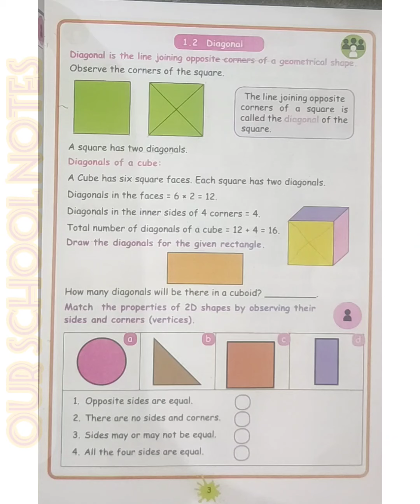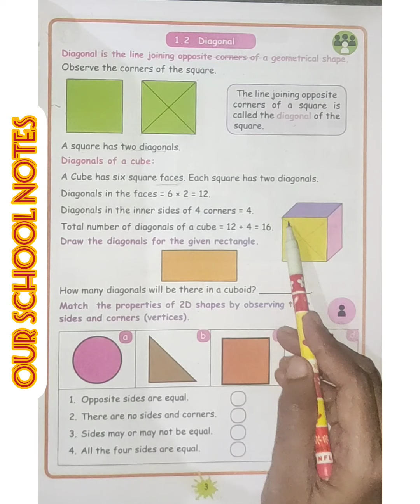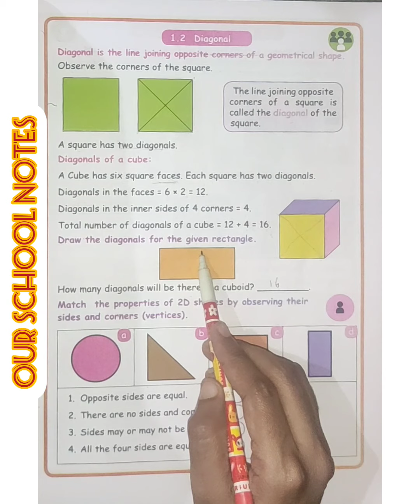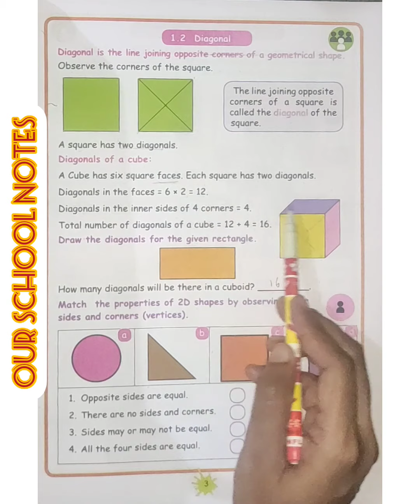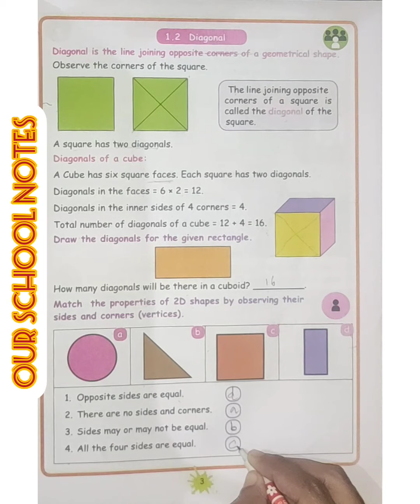3rd STD MATHS-TERM3-UNIT 1 Geometry- 1.2.DIAGONAL - EXPLANATION ( PAGE NO.:3)